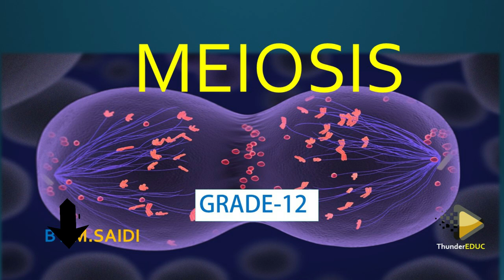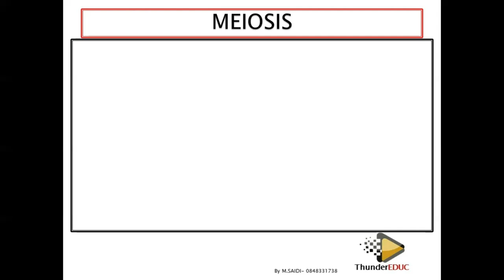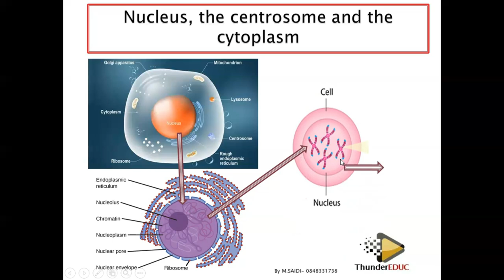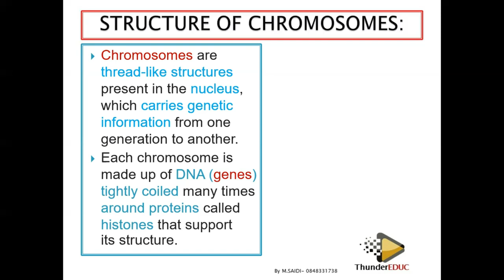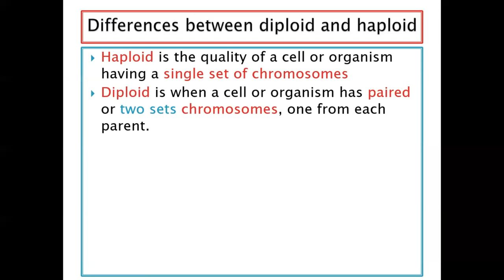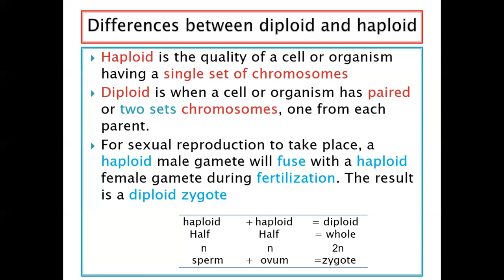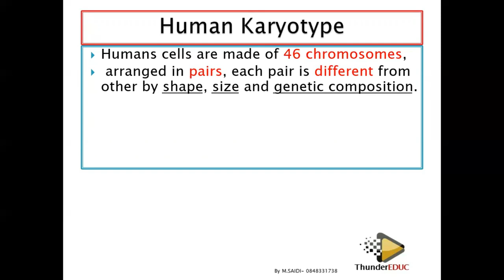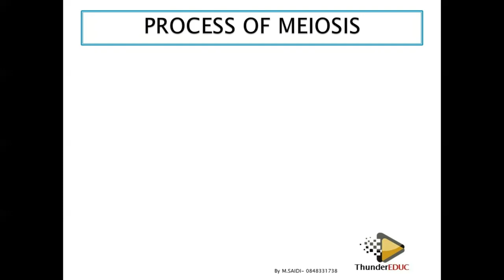meiosis grade 12 life sciences [ MADE SUPER EASY ] Thundereduc M.SAIDI